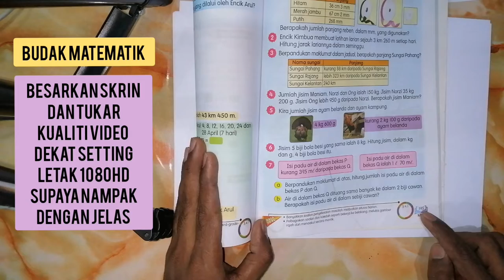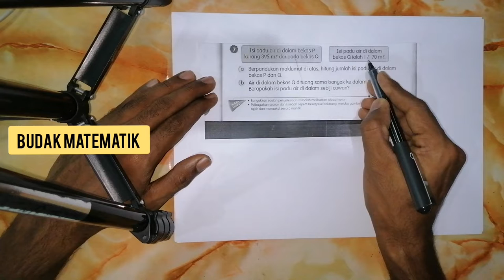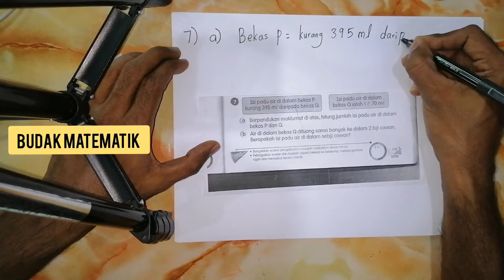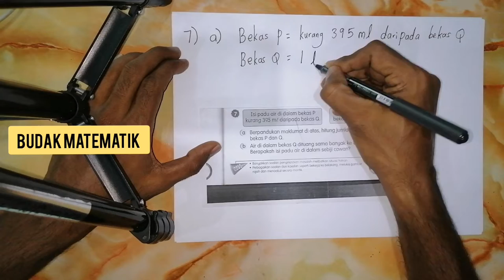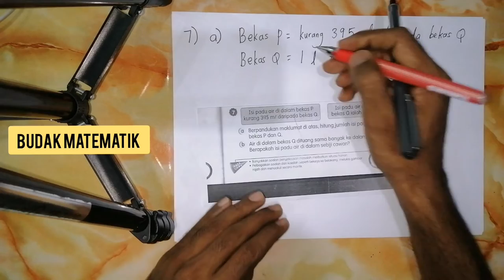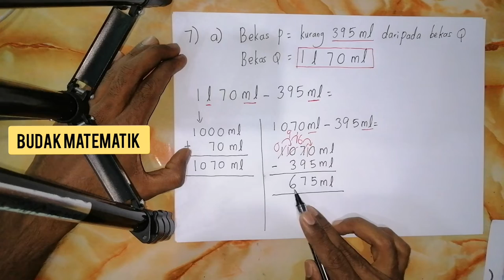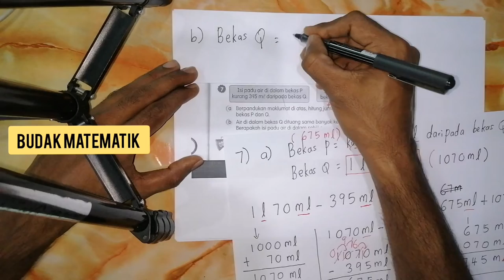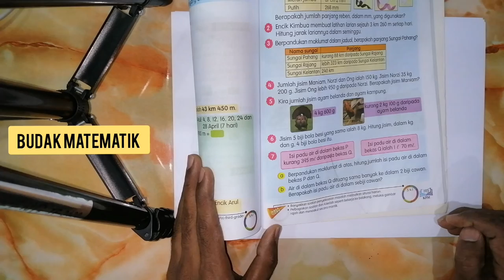Tahun 4 : m/s 195 | Soalan 7 a & b | Buku teks matematik | Selesaikan masalah | Bimbingan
Buku teks matematik tahun 4 muka surat 195.